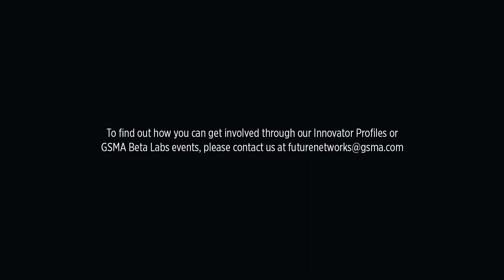MWC18 Booth Interview between GSMA and Huawei’s Dr. Mo